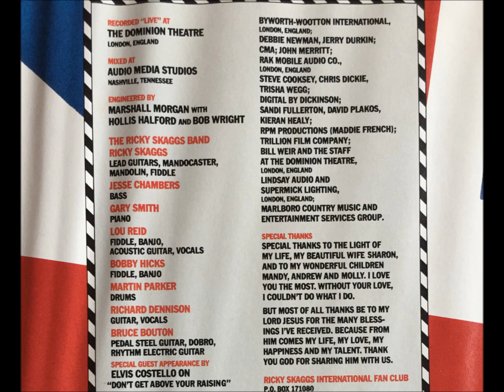Cajun Moon , Ricky Skaggs , 1985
Written by Jim Rushing. Released December 1985 from the album "Live in London" and reached #1.